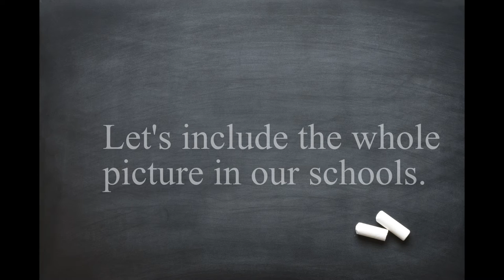Whole Picture - Fur Trade